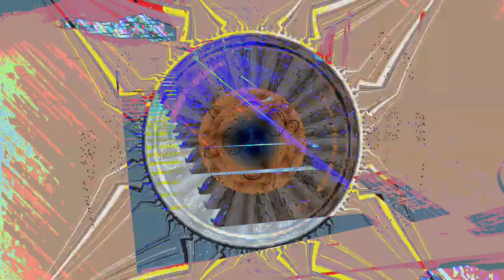Forms of sound made real from beyond all voids of nothingness - Structure without structure manifest